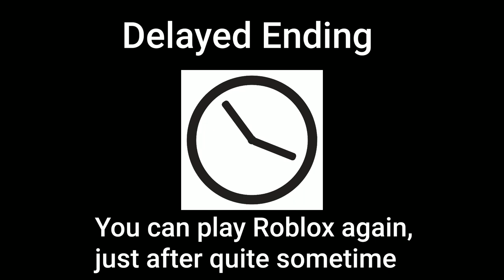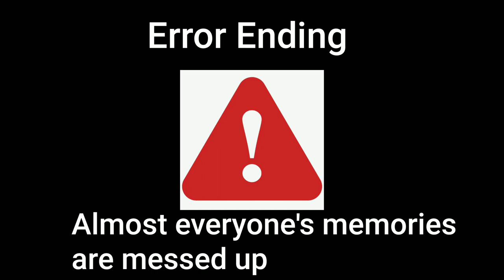Roblox Shut Down | All Ending